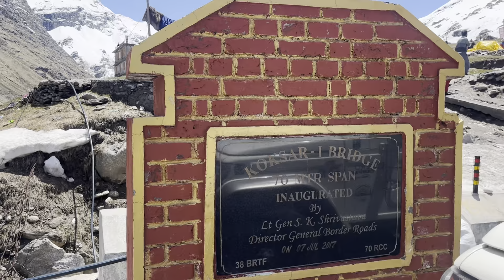Manali to Koksar | Atal Tunnel | Lahaul Valley | Rohtang Pass | Snow At Manali | Sissu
Koksar Is The Best Kept Secret Of Himachal With Kaleidoscopic Terrain And A Charming Monastery..

Cold and secluded yet startlingly wonderful, that’s the perfect definition of Koksar, the first village that comes after entering Lahaul. Lying on the Leh-Manali highway, the village is often left behind in oblivion by the passersby. Nestled around 14 hours away from Delhi, Koksar is one of the coldest villages in the Lahaul-Spiti district and remains snow-covered during winters. After entering Lahaul, the landscapes change dramatically with more mountaineous slopes and lower temperatures.

Koksar Is Caressed By Chilly Winds All Throughout The Year.

At Koksar, chilly winds blow almost all around the year and thus, it can be an ideal destination to escape the scorching heat of summer. And if you’re lucky, you might experience snowfall too. The village has a very unique terrain, with patches of greenery beautifully complementing the turquoise streams cutting through the golden pebbles. The place offers some of the best trekking routes in the entire state.

Mother nature has painted Koksar in diverse hues and its beauty can take your breath away. Koksar is one of the best-kept secrets in Himachal and doesn’t have many shops and resorts, except for a PWD rest house and some local eateries. The village also has a charming monastery flanked by the lofty mountains.

Koksar is the perfect place for someone who would take a halt simply to immerse in nature. The Lingti plains of the village might ofter sightings of furry mountain yaks and brown foxes. Do not expect fancy food here but you can definitely crave great momos and thukpas. If you’re putting up at the rest house, you can relish local cuisine too including succulent Himachali chicken. Koksar also houses a dainty wine shop.

The ideal time to visit Koksar is from June to September as the Leh-Manali highway remains open during these months. You can also club your Koksar vacation with a visit to Jibhi and Tandi, as Koksar is roughly 1.5 hours away from Tandi. Below are some more mesmerising images from the Tourist Information Centre of the destination.